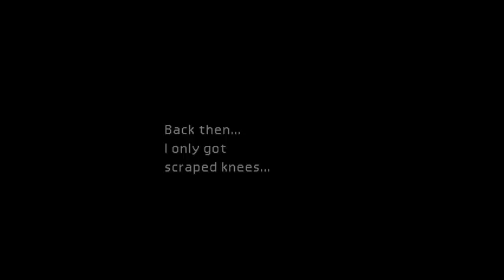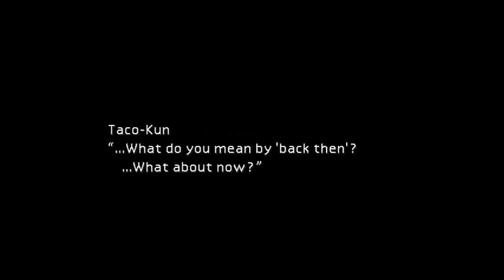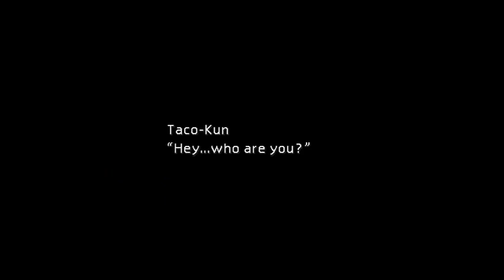Let's Play Final Fantasy 7 (With Eric) BLIND! - E06: Have you ever seen a bodyguard?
In which the best voice of the whole LP (I predict) is born. And in which we waste a whole lot of time.